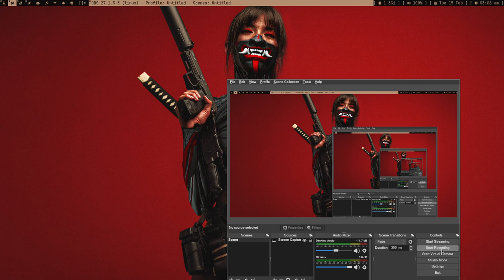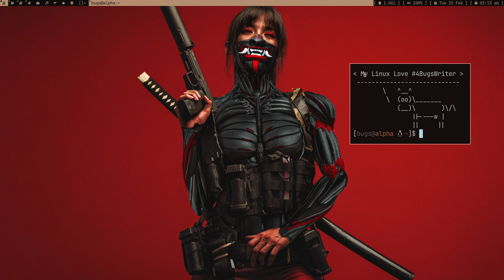Will you showcase your Linux?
I love FOSS